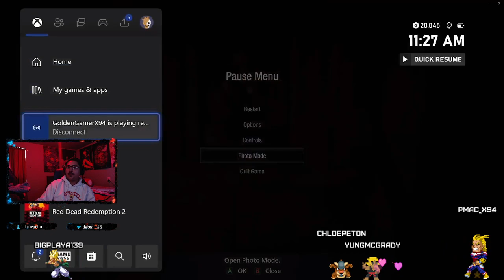Castle Of Blood